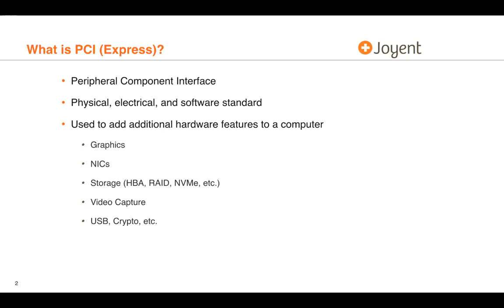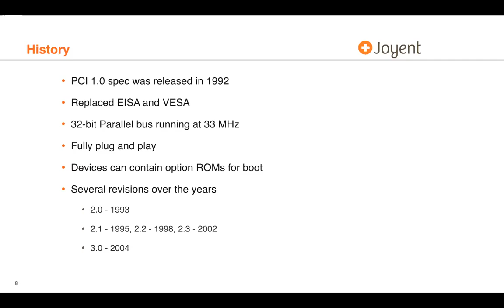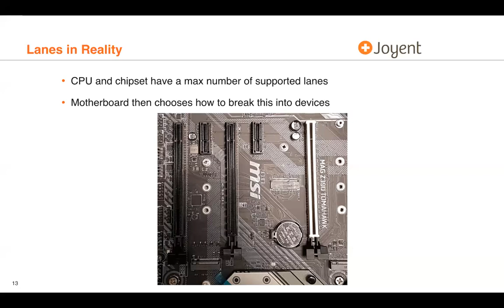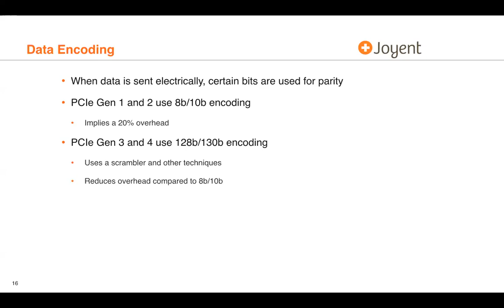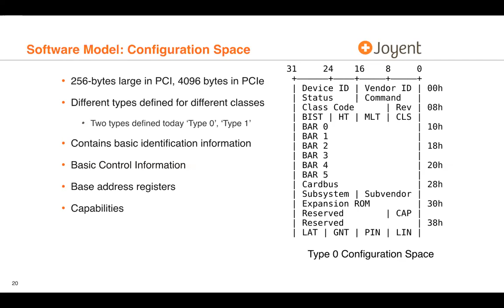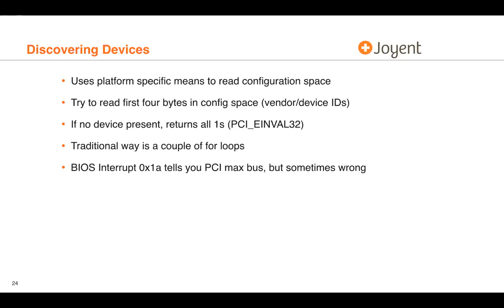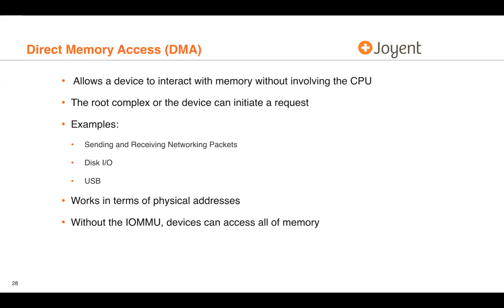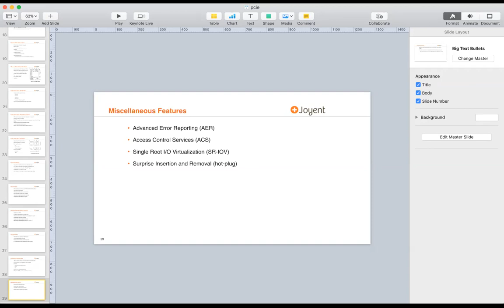JTD: PCIe...xtravaganza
Presented By: Robert Mustacchi
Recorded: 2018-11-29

PCIe...xtravaganza